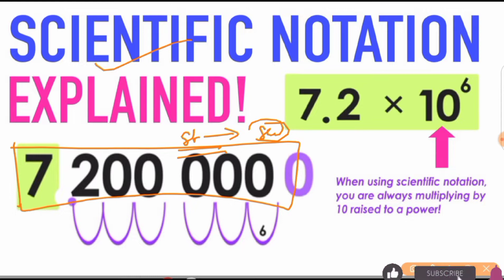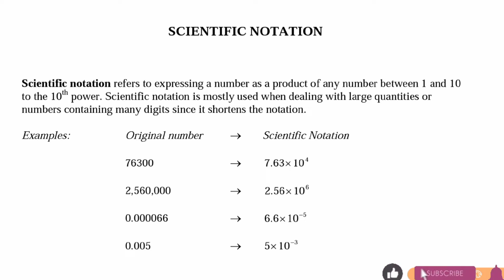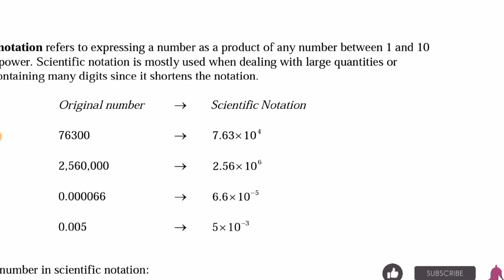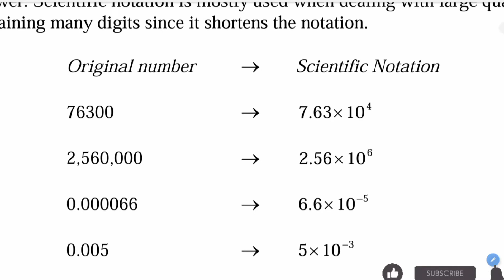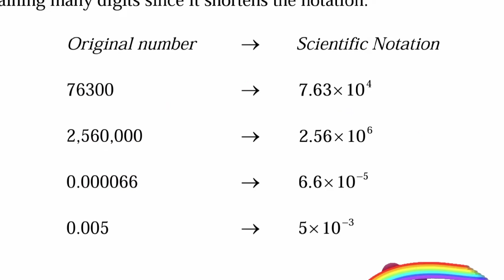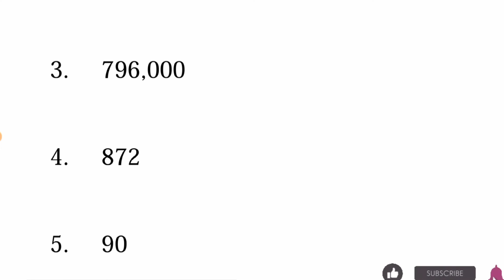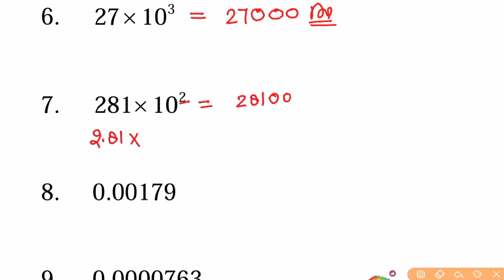Scientific notation, how to solve, how to convert in scientific notations,